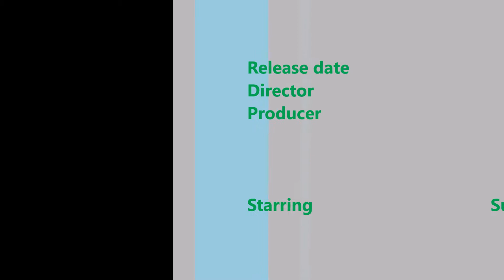Raabta movie third day (Sunday ) box office collection | Day 3 | 11 JUNE 2017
steady collection at box office.